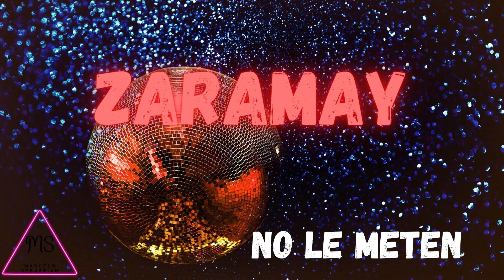Zaramay ✘ No le meten EXTENDED REMIX.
🔔 ACTIVÁ LA CAMPANITA 🔔 VOY A ESTAR SUBIENDO MUCHÍSIMO MÁS CONTENIDO 🔥